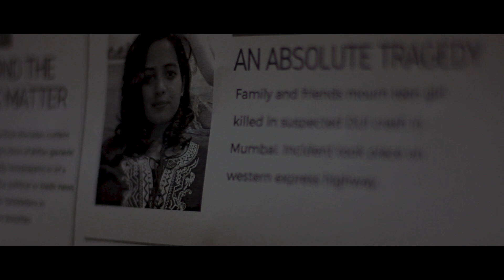Happy Birthday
Finalist at World of Film by Sony Asia Pacific 2022
Official Selection at My Rode Reel 2021
Official Selection at Lift of Sessions 2021
Special Feature at Blue Gold Film Festival 2021

Cast
Shreeja Bagwe
Shraddha Belose

Crew
Director & Writer -  Omkar Lotankar & Ninad Bobade
Cinematographer & Editor - Omkar Lotankar & Ninad Bobade
Assistant Cinematographer - Darshan Patil
BTS - Darshan Patil
Sound Design - Devin Mock
Music Score - Devin Mock
Mix & Master - Devin Mock

We would like to thank you guys:
Rahul Pandit
Pratistha Pradhan
Vinnyll Sonar
Nik Mediaa
Kamalkant Bagwe
Manjiri Bagwe
Vikas Shirsat
Ramesh Lotankar
Rima Lotankar
Shraddha Belose
Rohit Mishra